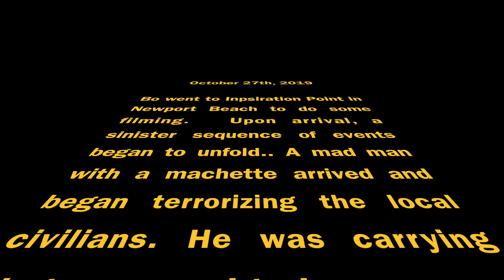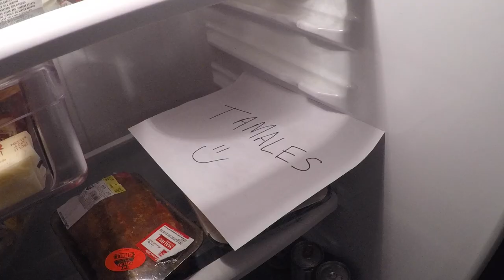Halloween Special (They called the Cops on us!) - Inspiration Point, Newport Beach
Carving pumpkins, scaring locals and howling at the moon are all part of this Halloween Special! Check out Inspiration Point in Newport Beach for the best sunset in Orange County, CA.